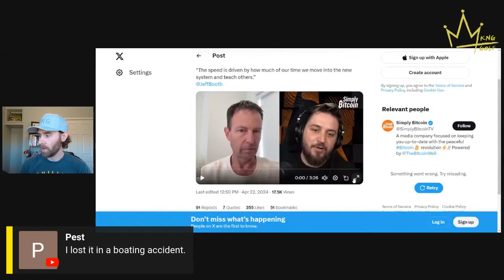transitioning into a bitcoin economy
Today's episode talked about creating the world you want to live in. The reality is that YOU have the ability to guide your own life based on your thoughts and your actions.

We talked about the control vectors that the old system has used for the last 150 years and why they are no longer effective. In addition, we talked about some actionable items that you can do to help this transition happen sooner.

They included:
- supporting bitcoin companies
- supporting bitcoin channels
- using bitcoin and freedom tech like nostr/zap.stream
- asking businesses if you can pay in bitcoin
- tipping waitresses with cash AND bitcoin
- creating a plan and strategy to make the transition slowly
- join the LIVING IN THE FUTURE tier and start slowly living in the future with us

We also talked about a few pieces of BITCOIN NEWS and more including:
- waking up early is a cheat code
- the impact of central bank digital currencies
- free range humans in a tax farm
- Paraguay looking at making bitcoin legal tender
- creating a directory for bitcoin businesses